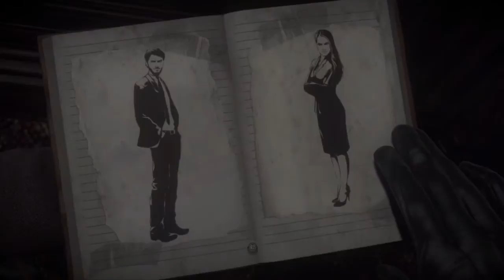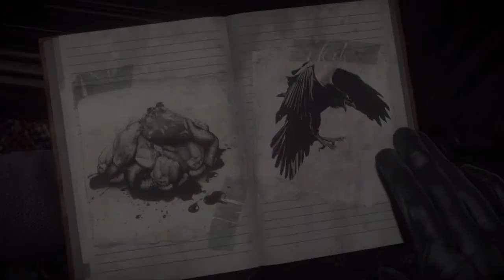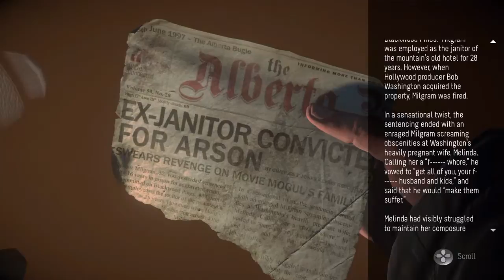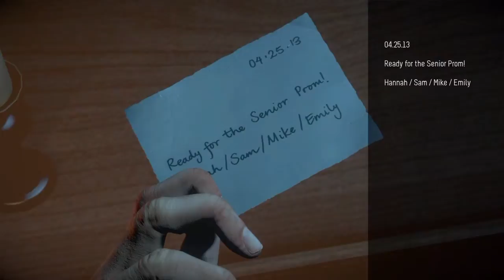Until Dawn EP3 Flamethrower